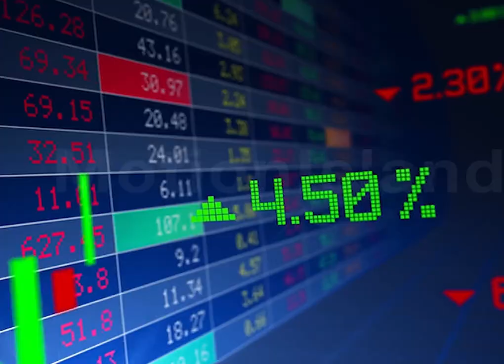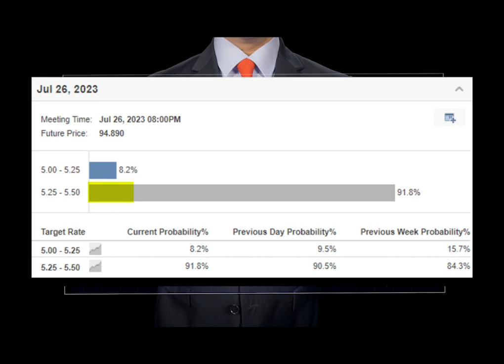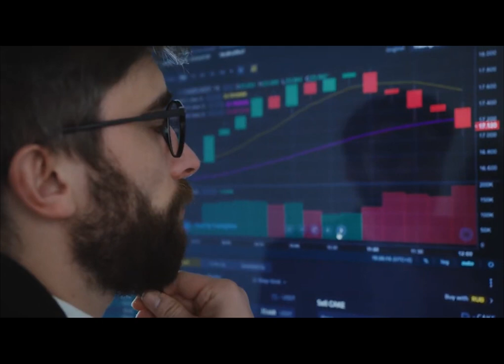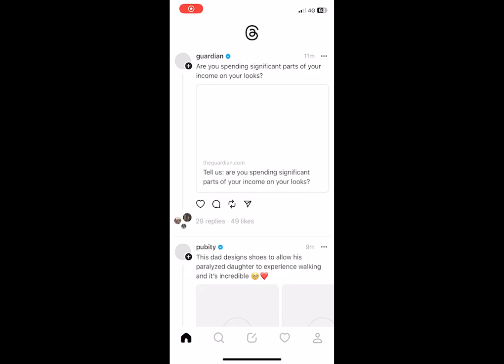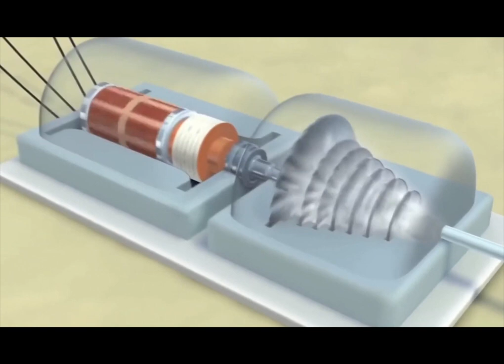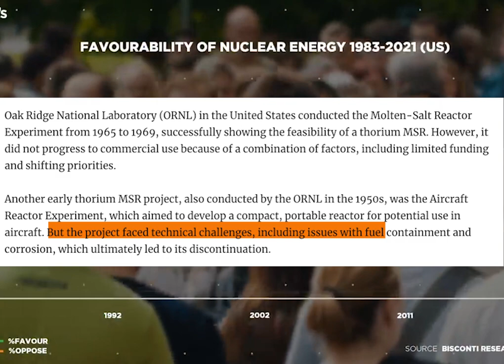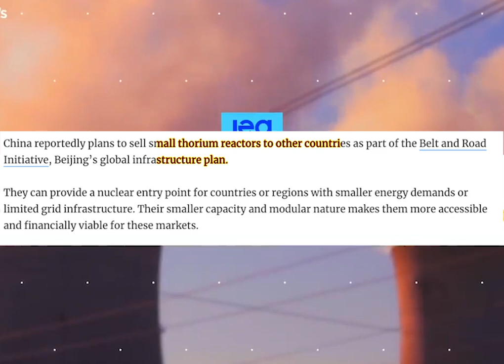Čo práve spravila Čïna ???..Toto by mohlo Čínu posunút bližšie k ich cielu a dominancii vo svete!!!!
V dnešnom videu sa pozrieme na nové správy ohladom Číny a ich technológii, ktorá ju môže postavit do velmi dobrej pozície, čo sa tyka ekonomiky a aj dominancie vo svete. Mark Zuckemberg predstavil novú sociálnu siet THREADS, ktorá by mala byt priamy súper twitteru a Elona Muska. Tent tyžden sa nám taktiež prepadol akciovy trh na horúcejšie dáta z pracovného trhu a očakávania od centrálnej banky dvíhat úrokové sadzby.